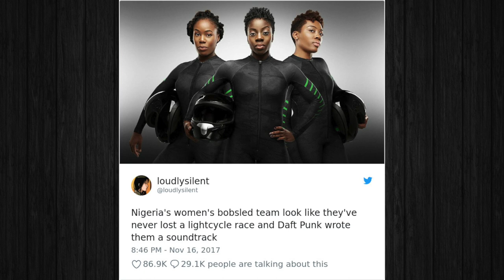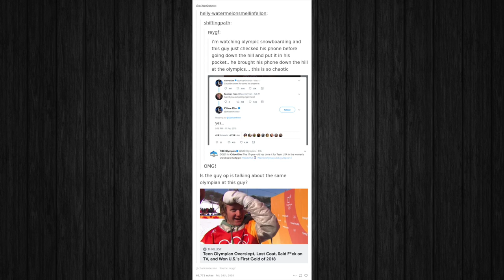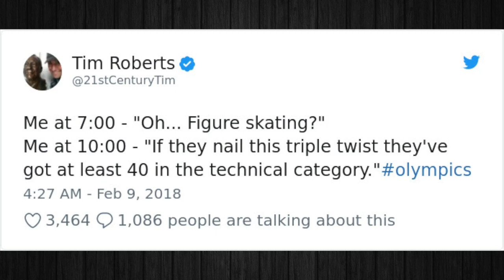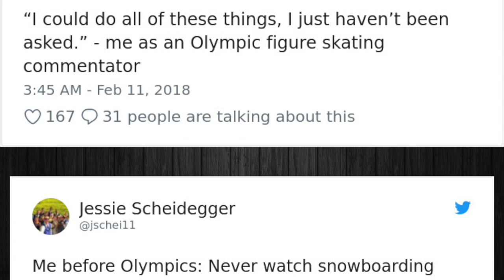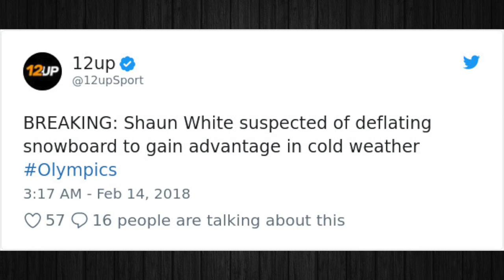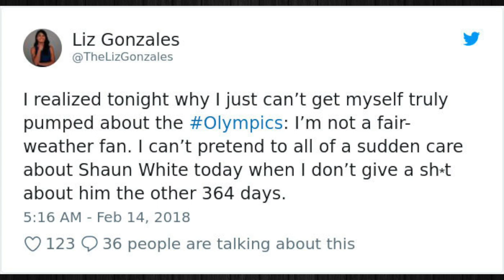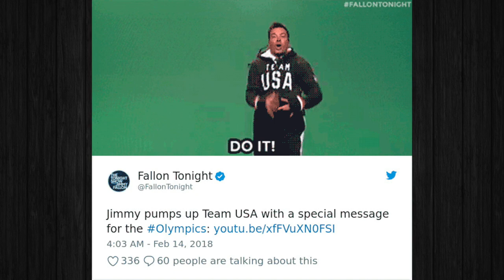20+ Funniest Twitter Reactions To The Winter Olympics!! 😂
In this video we're going to check out 20+ of the funniest reactions to the winter olympics!!